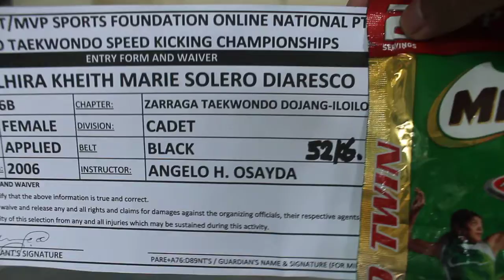LHIRA KHEITH MARIE DIARESCO, ZTD-ILOILO, BLACK, Kickpad Kicking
2020 PTA-MILO NATIONAL ONLINE TAEKWONDO SPEED KICKING CHAMPIONSHIPS
Lhira Kheith Marie Diaresco-ZTD-Kickpad Kicking Entry